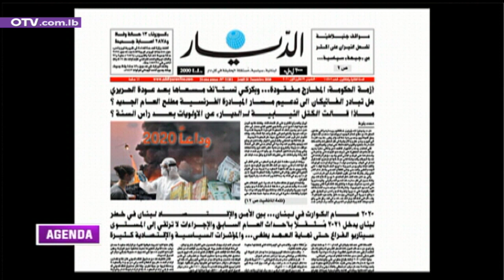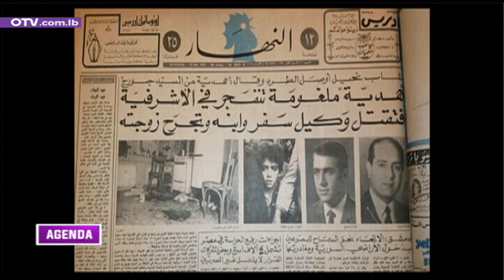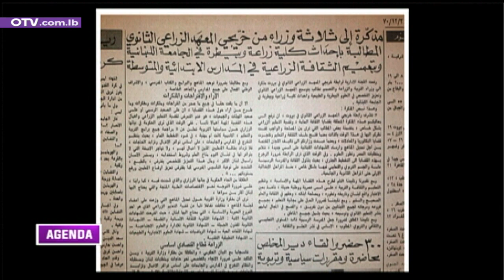عناوين الصحف الصادرة اليوم ضمن فقرة جريدة اليوم